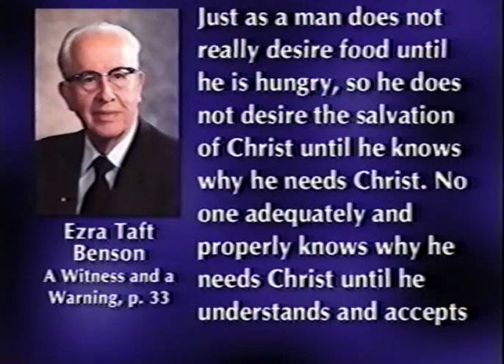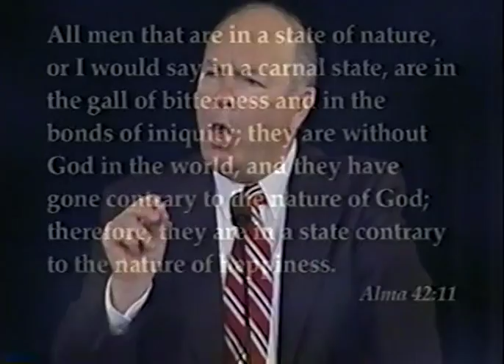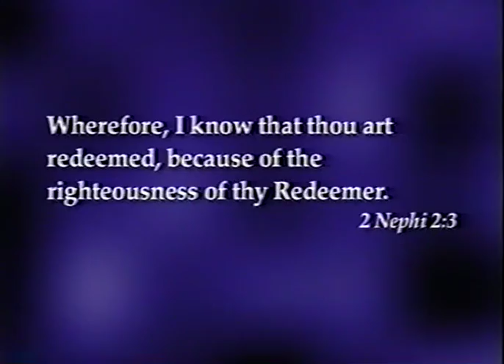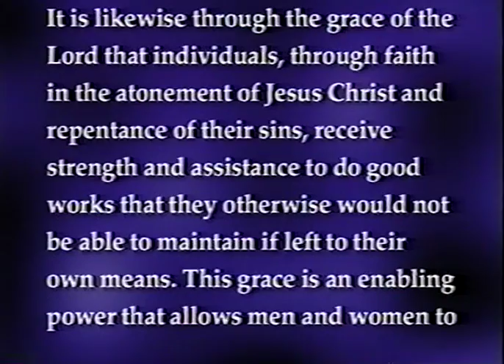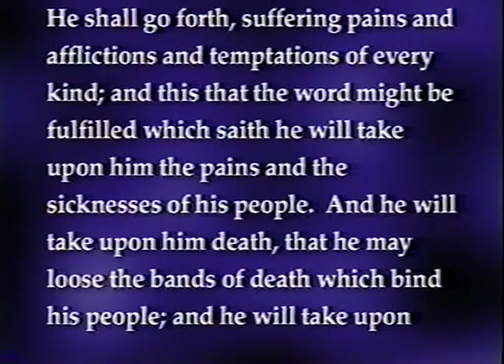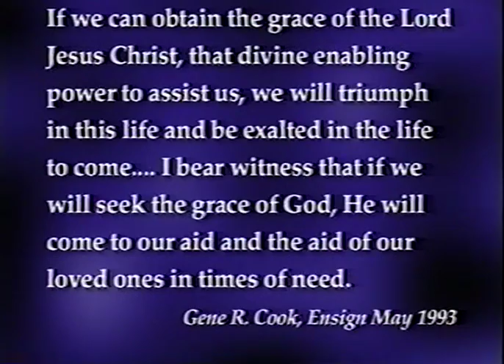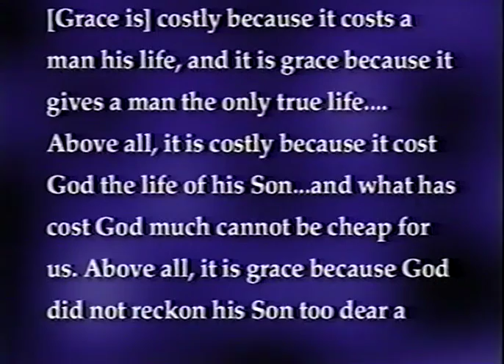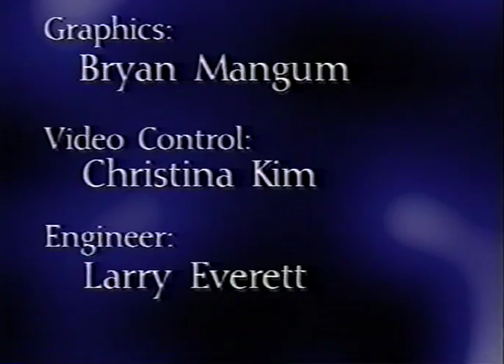Sperry Symposium 2003 - Robert Millet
32nd Annual Sidney B. Sperry Symposium (2003)
Robert L. Millet
"The Doctrine of Merit: The Book of Mormon on the Work of Grace"